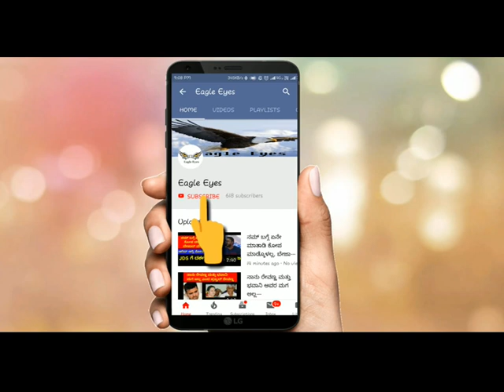ಮಂಡ್ಯದಲ್ಲಿ ಮಗನ ಸೋಲನ್ನು ನೆನೆದ HD ಕುಮಾರಸ್ವಾಮಿ HDK HD kumaraswamy